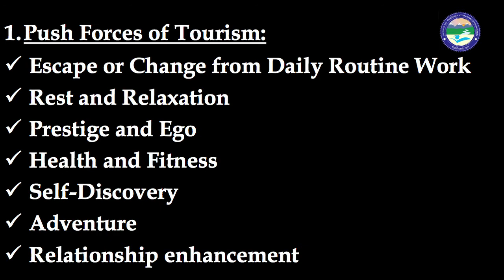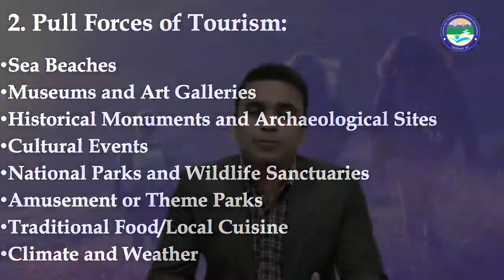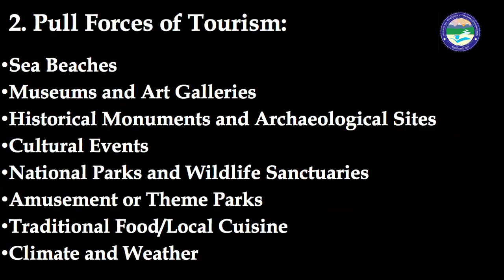Push and Pull Forces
By : Dr. Akhilesh Singh (Department of Tourism )